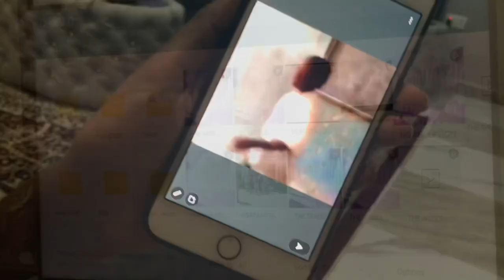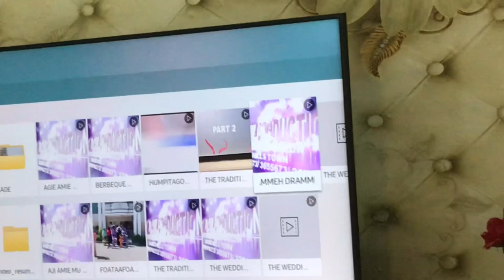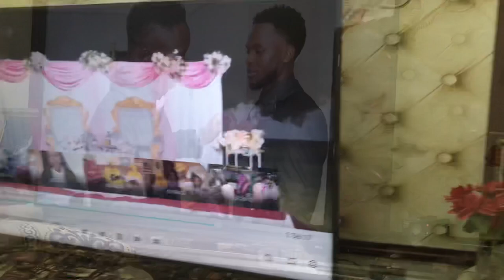VlOG: GIRLS NIGHT IN | COOK WITH US + MY FRIEND'S GRADUATION ✨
Amie